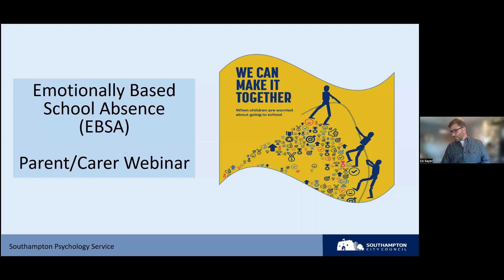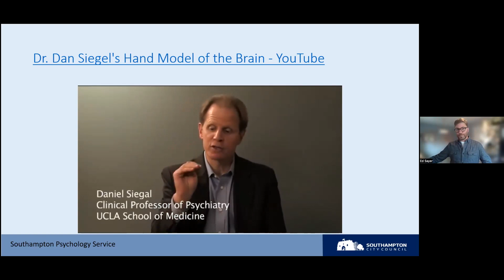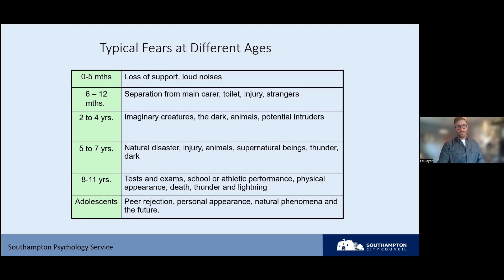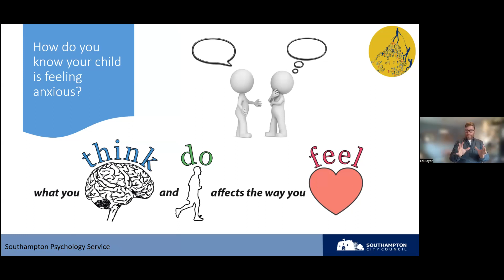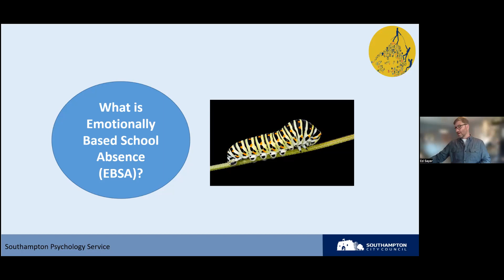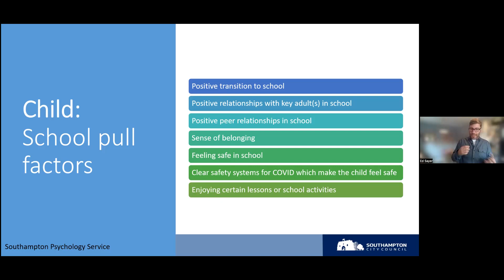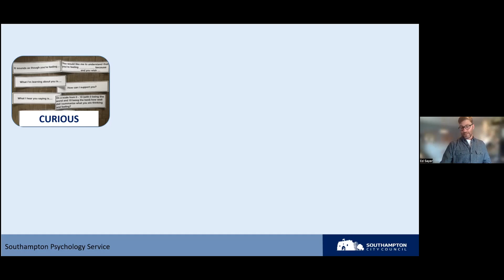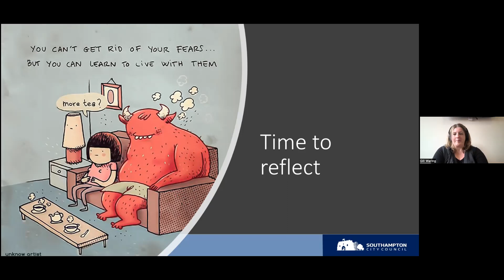School Refusal Talk (EBSA)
Specialist Educational Psychologist & Clinical Lead Dr Ed Sayer talks about anxiety and school refusal, offering practical ideas and suggestions.